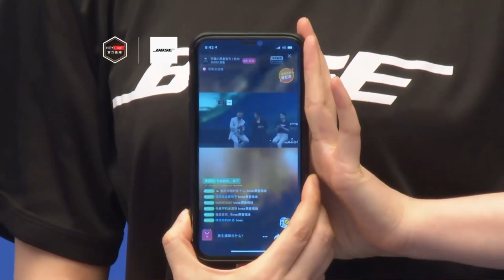華晨宇“2020/10/16上海Bose原音現場”淘寶直播全程【Hua Chenyu】